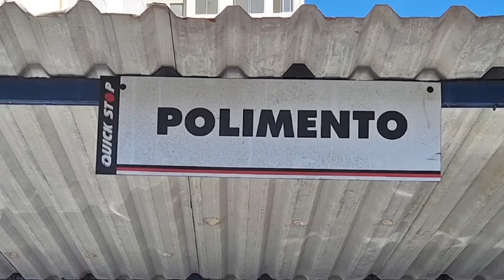🚨 SABADOU COM UMA CARRETA DE NOTÍCIAS DO VITÓRIA! 🔴⚫️